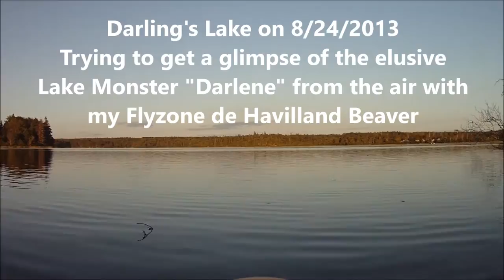Darling Lake "Darlene"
Searching for "Darlene" in Darling's Lake, on Aug. 24th 2014. I think I may have caught a glimpse of the slippery Lake Monster on one or two of these aerial passes.